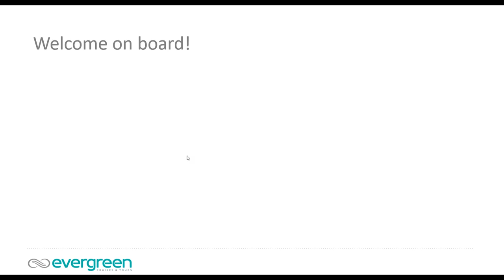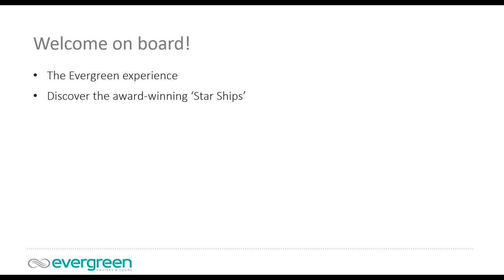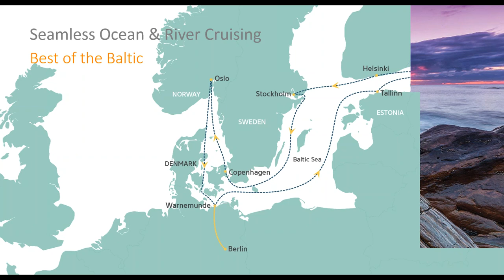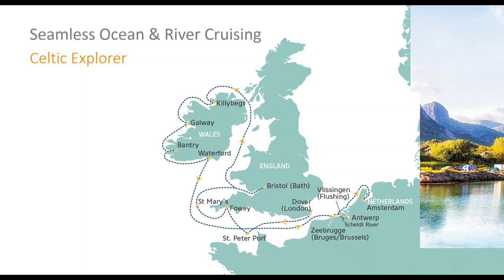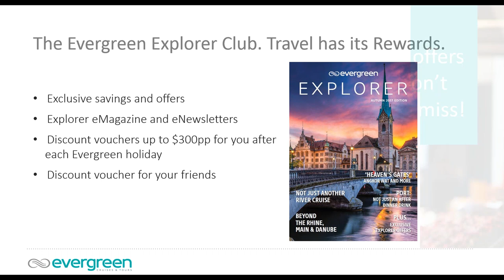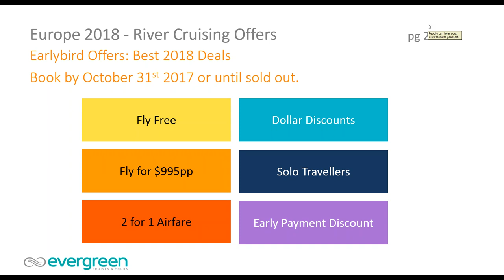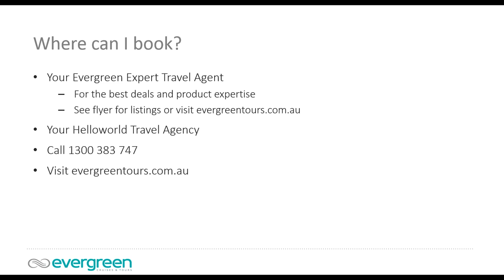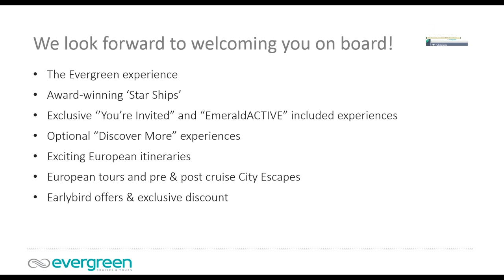Webinar: Evergreen Cruises & Tours: 2018 European River Cruising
Explore the magic of European River Cruising on our deluxe Emerald 'Star Ships' with Evergreen's expert Product Manager.

Join us to find out more about our inspiring new river cruise itineraries including exclusive new combinations with Ocean and River Cruising. Rediscover some of our popular favourites like the Rhine and Danube or discover more about our France and Portugal cruising. Hear all about our sensational new ships and ask all the burning questions for your next Europe adventure.